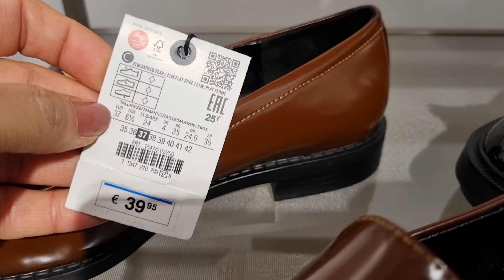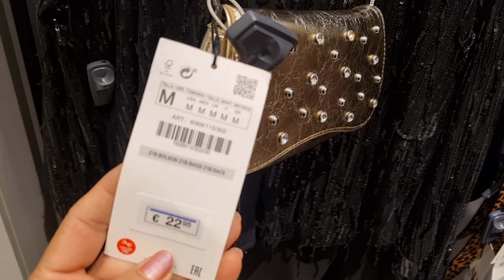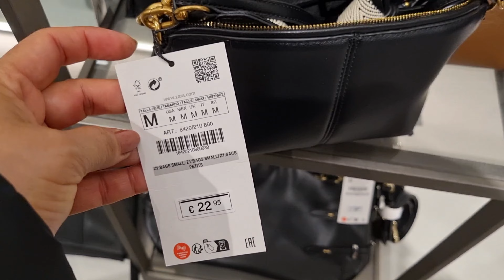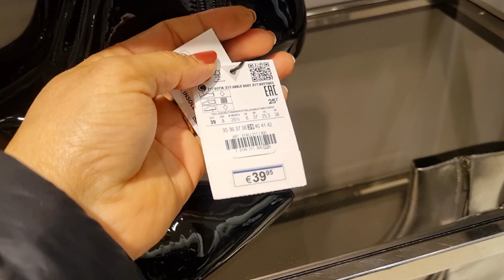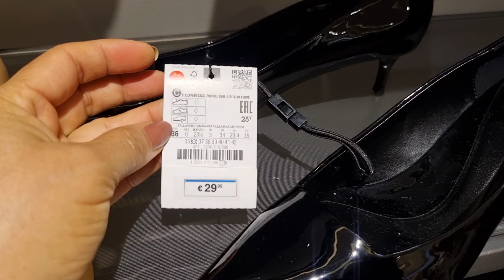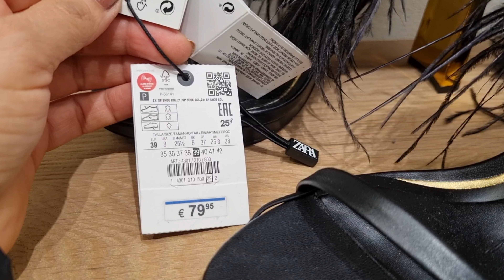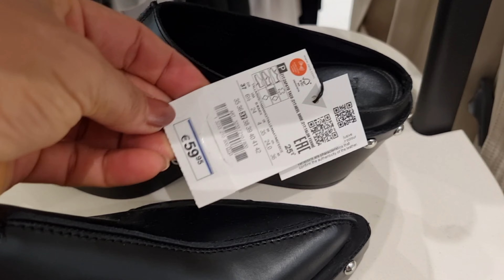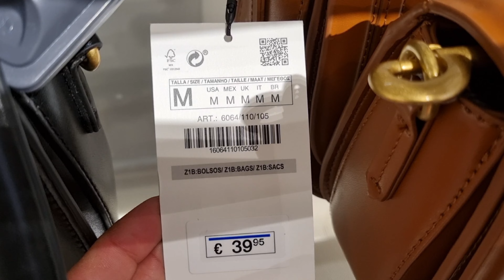ZARA WOMEN'S BAGS & SHOES NEW COLLECTION / NOVEMBER 2023